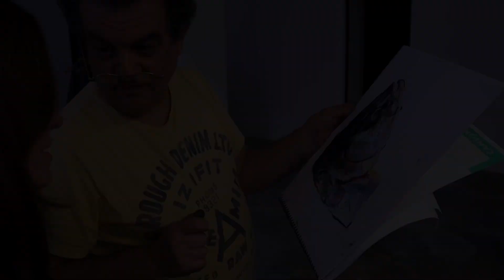Drawing class with Professor Rui Vasquez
Observation drawing of the human figure, still life (as shown in the video), portrait, landscape and nude model are the themes covered in the 60-hour module of the Painting and Sculpture course, which has a total of 301 hours of training including Oil Painting Workshop, Clay Sculpture, History and Art Studies and the completion of the final Art Project. No previous experience necessary! Join the community of young artists at Cascais School of Arts & Design.